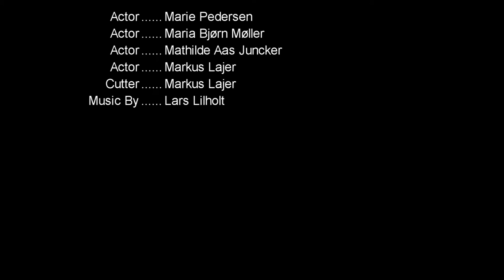Lars Lilholt - Gi` mig Whiskey in the jar - Uofficiel musikvideo med Lyrics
Musikvideo lavet til en lille konkurrence på
HTX i Grenå. Video er filmet på 4 timer og klippet på yderligere 4 timer.
Hele lydsporet er ejet af Lars Lilholt Band.

Lyrics:
Da jeg en drukken morgen vakled' over højderyggen
så jeg kaptajn Farrell og han skyggede for lykken
jeg ved ik' hvad der gik af mig, men jeg forlangte alle hans penge
og jeg stak ham med min springkniv da han tøvede for længe

Musha ring dumma du domma da
kort er den tid vi har
gi´mig "Whiskey in the jar"

Fuld og skæv og bange vakled' jeg til Mollys kammer
hun svor hun ikke svigted' mig ved alle helvedets flammer
hun lod mig ligge mellem sine lår men da jeg segned'
fandt hun kaptajn Farrell hvor han sad ved fårehegnet

Soldaterne de kom og lagde mig i lænker
kaptajn Farrell haltede og hvad mon Molly tænker
rygtet sir hun plejer ham og fanden tage kvinder
og fattigdom og smerten der aldrig helt forsvinder

Nu sidder jeg i hullet og venter på min bøddel
min længsel efter Molly har ikke ændret sig en tøddel
og når mit sorte hoved ruller ned i rendestenen
er det for kaptajn Farrell at Molly spreder benene

Nogen kan li' at fiske eller ryge sig en stråhat
andre spiller poker eller strejfer som en gammel hankat
jeg kan bedst li' whiskey og at sove når jeg lyster
og vågne frisk og frejdig mellem Mollys store bryster